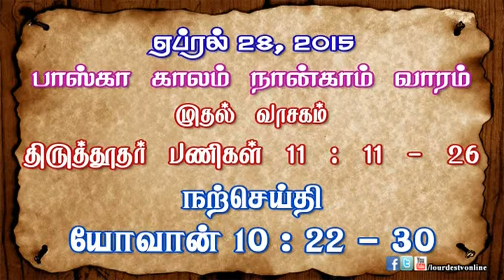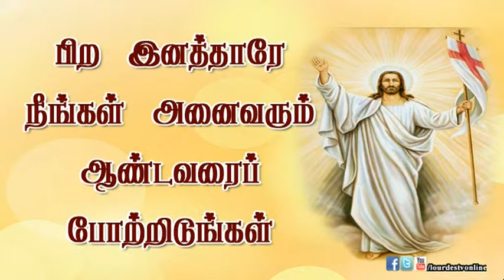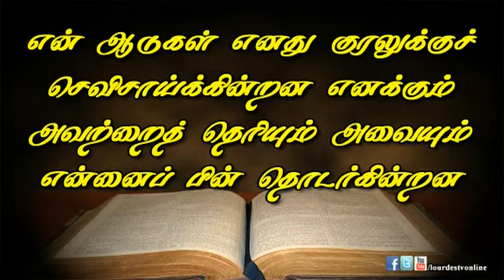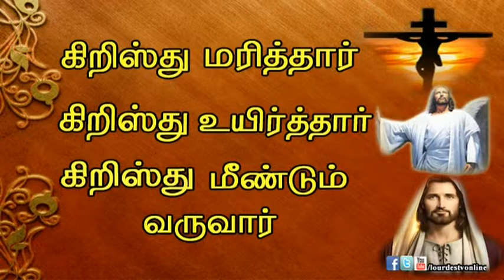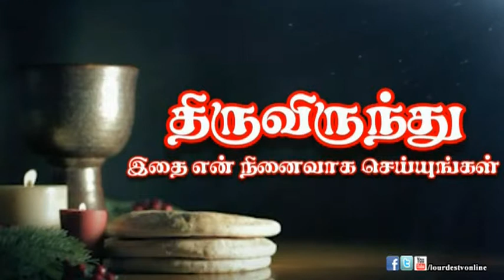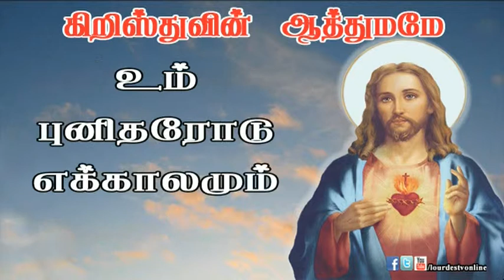28 04 2015_SHB Morning Mass_Lourdes Tv